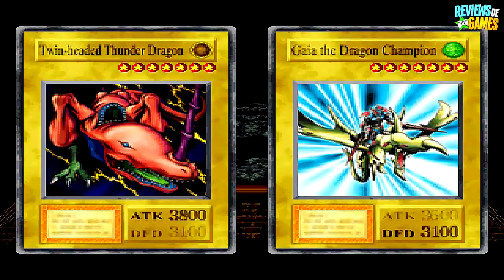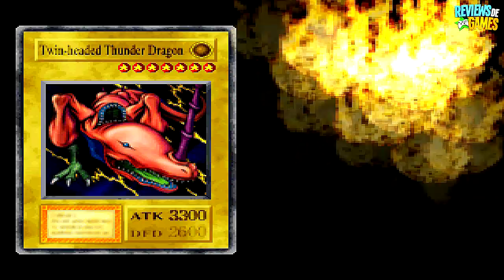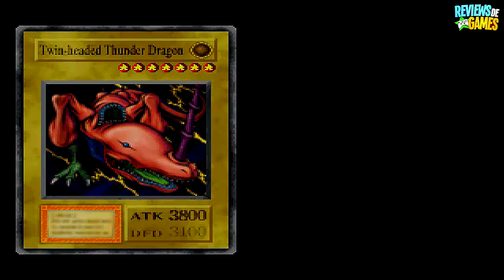Yu-Gi-Oh Forbidden Memories - Detonado Parte 5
Galera LIKE+ FAVORITO não custa nada e ajuda muito

Provavelmente esse é o penúltimo video do detonado,